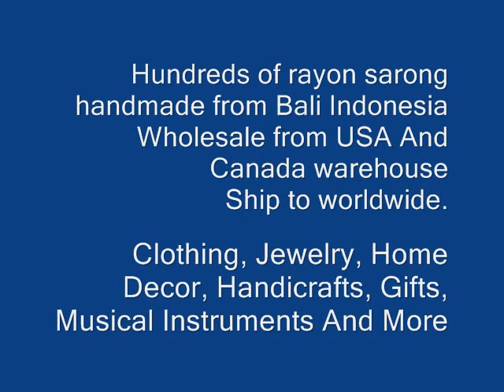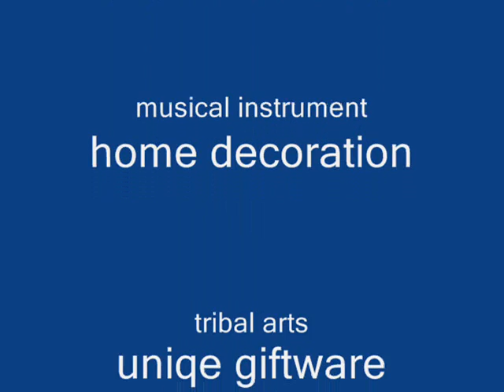Celtic sarong celtic arts clothing celtic symbols wholesalesarong.com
wholesale Celtic sarong celtic arts clothing celtic symbols